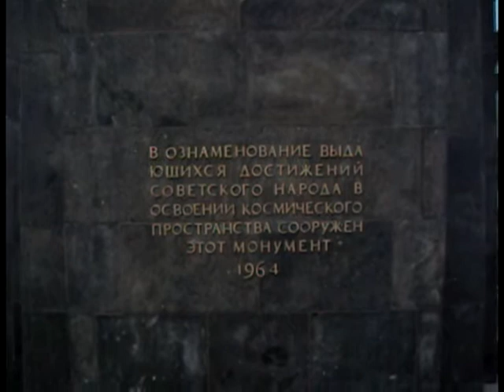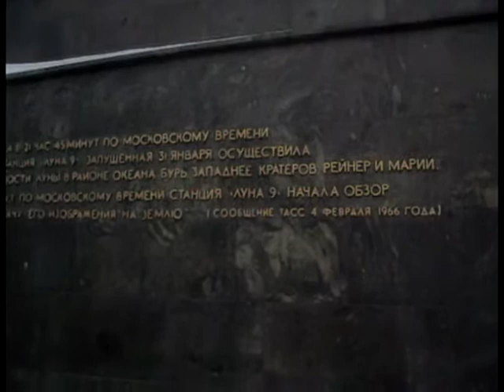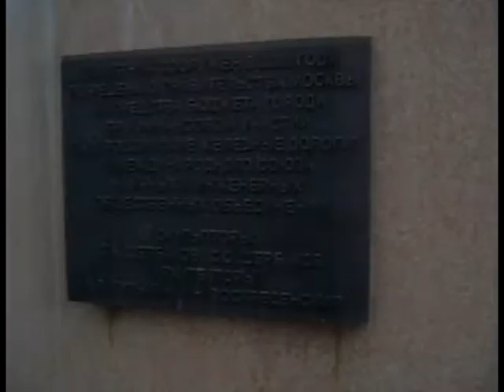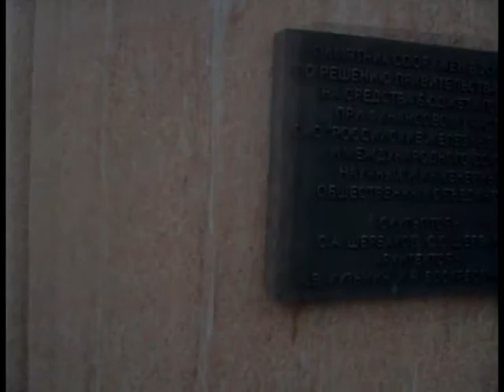AAGSF 1 In Space